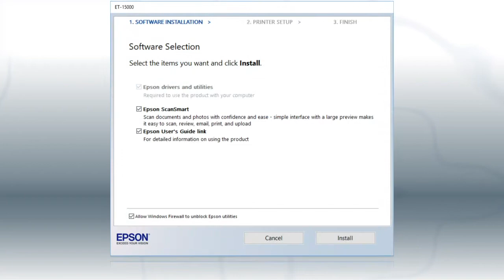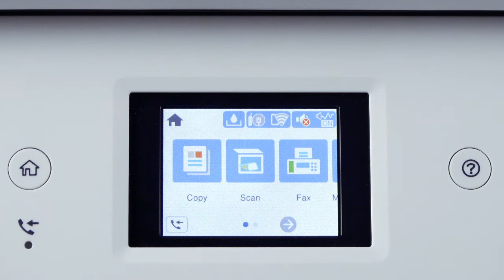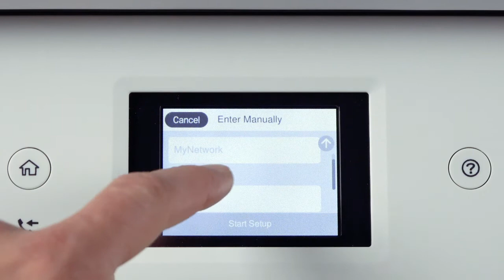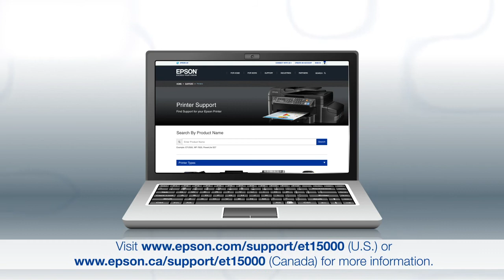Epson EcoTank ET-15000 | Wireless Setup Using the Control Panel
Learn how to connect the Epson ET-15000 printer to your wireless network using the product’s control panel.

Questions? (Canada).